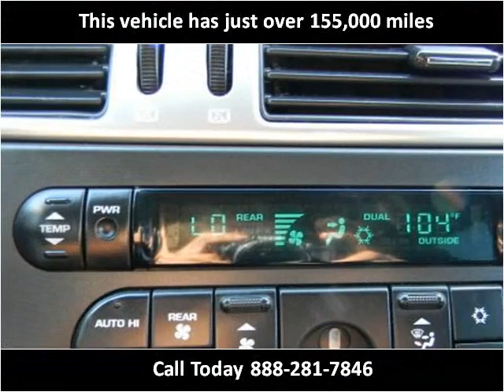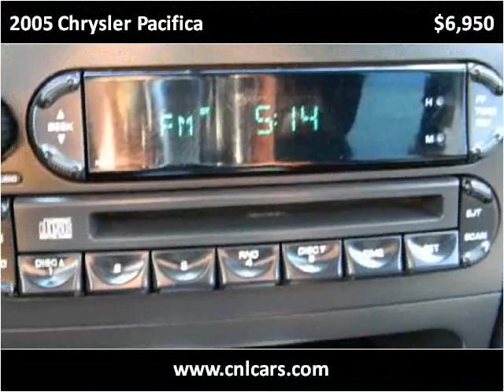2005 Chrysler Pacifica Used Cars Louisville KY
This 2005 Chrysler Pacifica is available from Craig and Landreth Cars - Fern Creek.